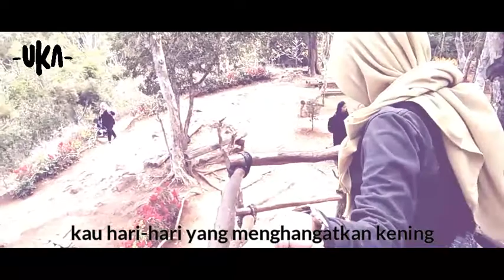Puisi "Kau Telah Pergi" karya Ely Rizki (Suara Ummul Khair Ahmaya)